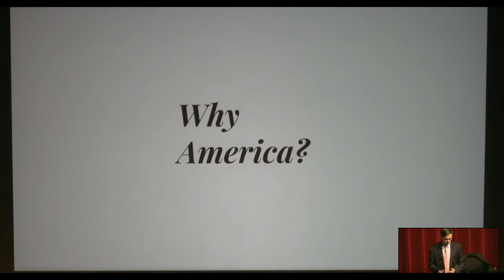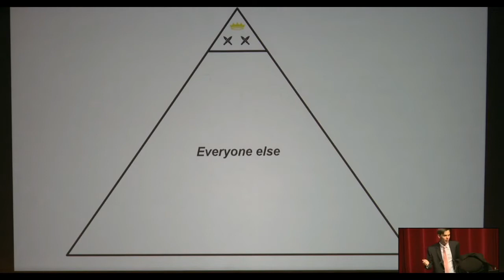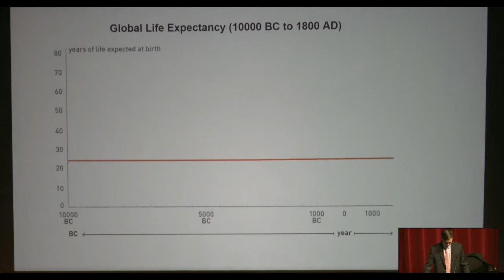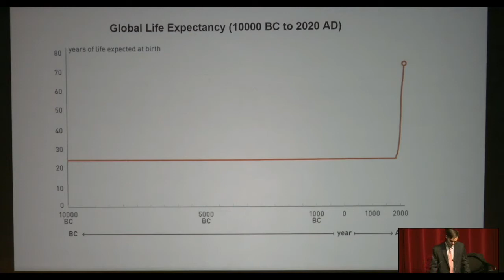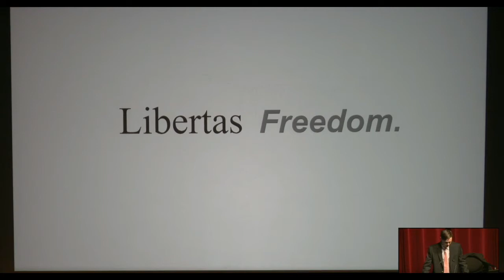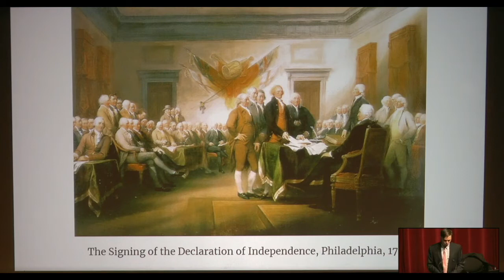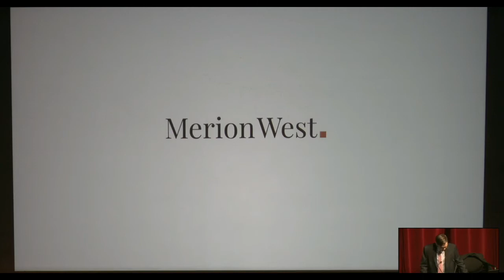The American Creed & Merion West: Co-Founders Speak at The Haverford School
On December 9th, 2021, the Publisher and Editor of Merion West, Henri Mattila and Erich Prince, respectively, gave a Reflection at The Haverford School.